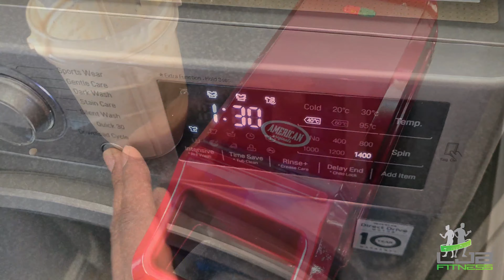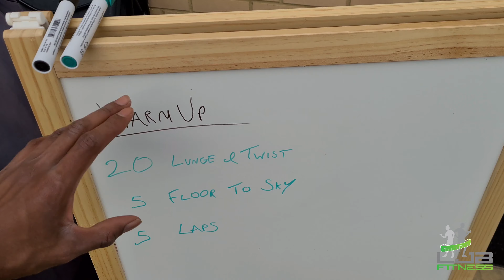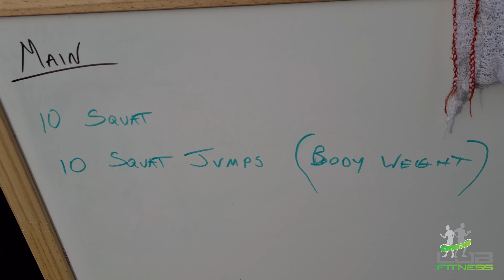LOCKDOWN VLOG: MAKING WAFFLES | PT SESSION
Still trying to perfect making waffles lool. And join one of my PT sessions in the current climate we're in. Somehow I'm making it work!

What happened to my eye?